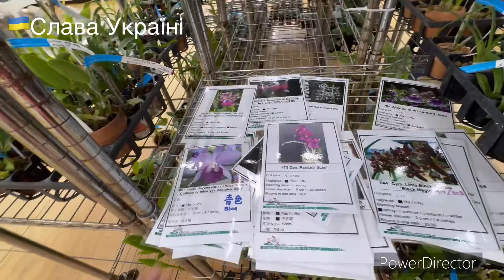村上園芸 高松市ダイキ上福岡店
次回は2024年4月3日~7日